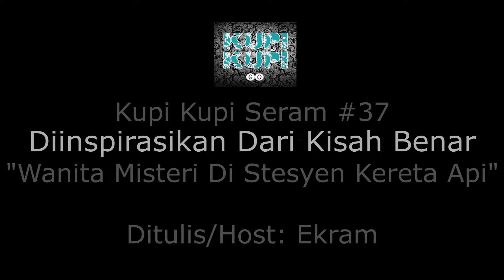SERAM: WANITA MISTERI DI STESEN KERETA API JEPUN